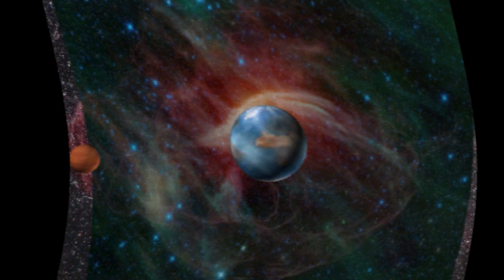EARTHS JOURNEY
TO THE NEW UNIVERSE